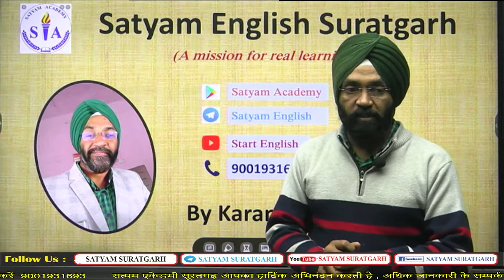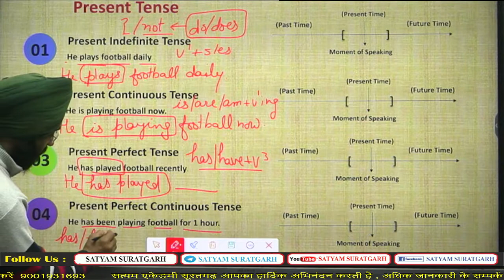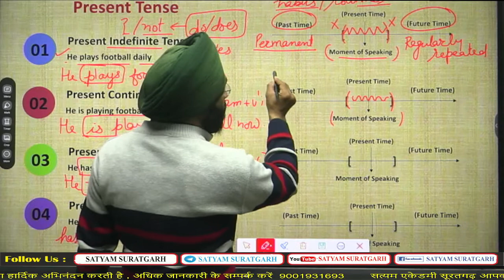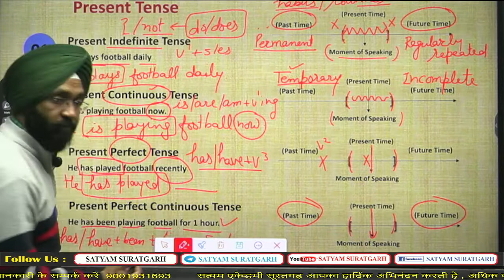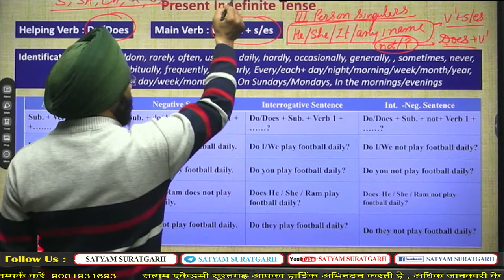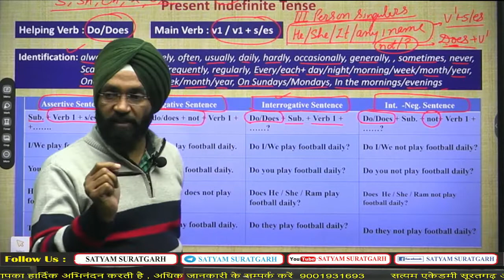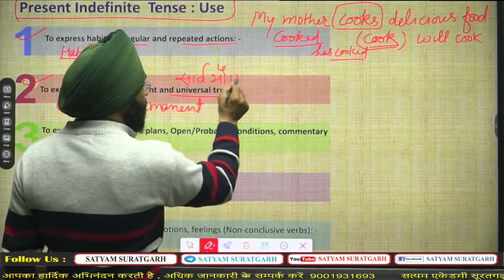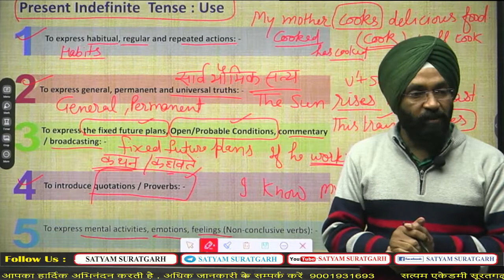Tense/ Types of Tense / Present Indefinite Tense / Identification and Usages / for LDC, CET